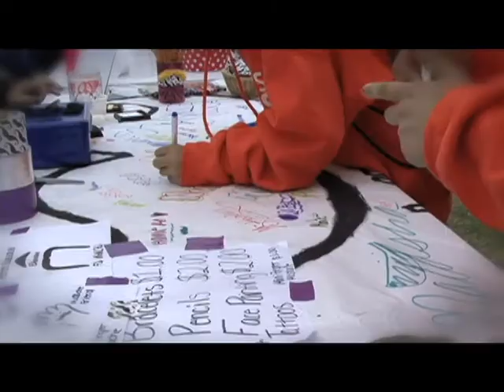WINDERMERE PREP - WPS - MERITAS GAMES - PROMOTIONAL VIDEO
WPS Productions - Meritas Games Promotional Video

Executive Producer: Michael Germano